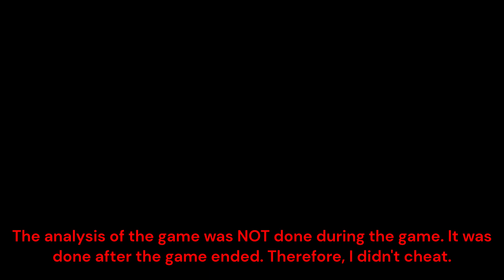We blunder today.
For this challenge, I played chess on a 100-rated account, but with a twist: I had to intentionally make a blunder every 5 moves. Check out the video to see if I succeeded or failed in this mission.
TEASER - I did not survive as long as expected.

NOTE: The analysis of the game was done after it ended NOT while I was playing.